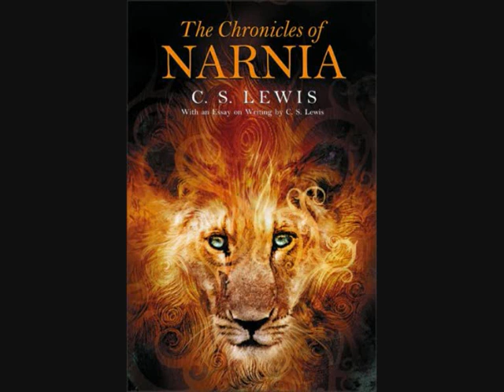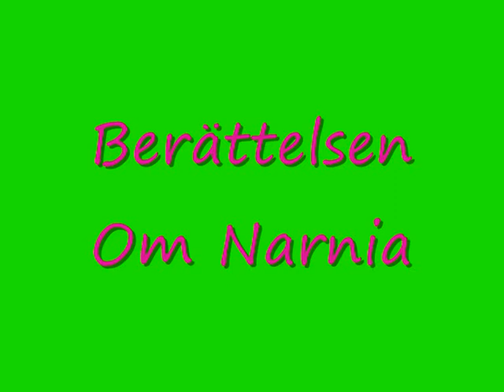Narnia.wmv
Slideshow with battle music from The Chronicles Of Narnia.